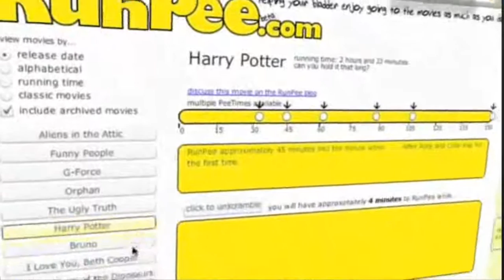Korri pixa egitera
Ba al zenekiten pelikulak egiten dituztenek, gidoia osatzerakoan eta filma muntatzean ikusleen behar fisiologikoak oso kontuan izaten dituztela? Argiako Boligrafo Gorria blogaren "Korri pixa egitera" idazkiari mugimendu eta irudiak jarri dizkiogu.